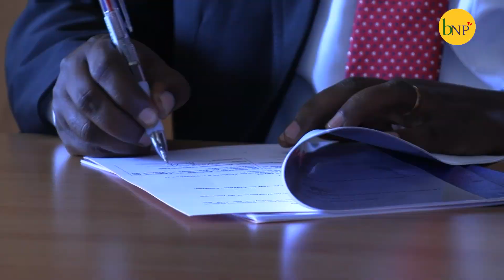Le 19h de B-NP TV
Le JT du 22 Mai 2021